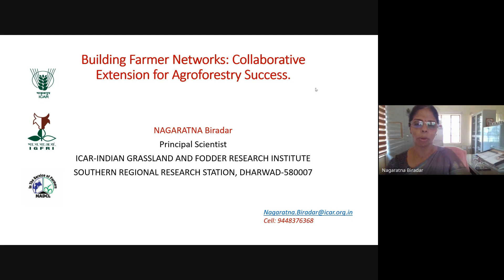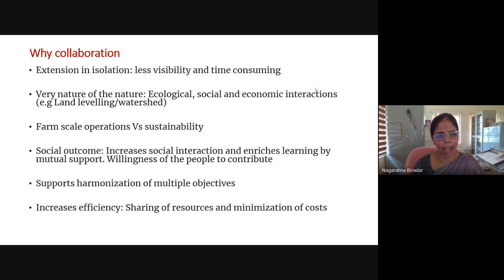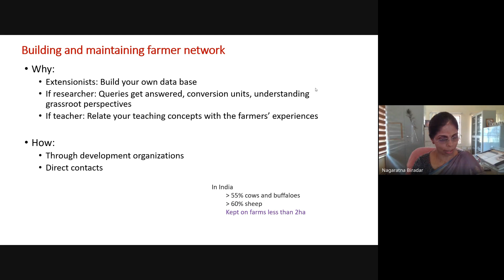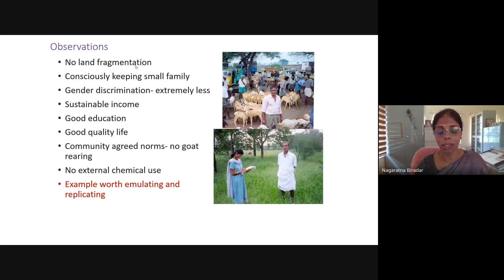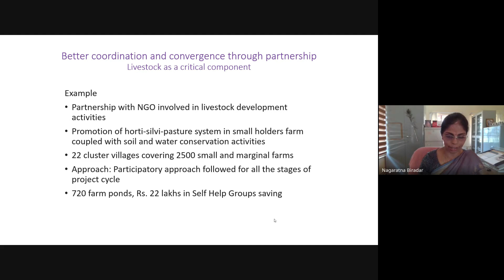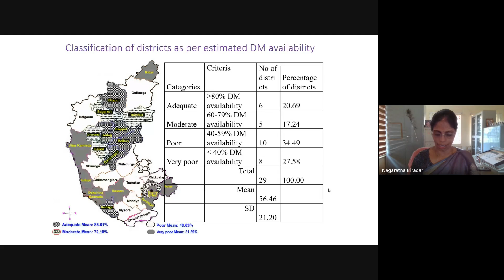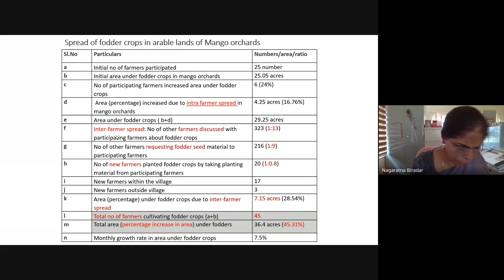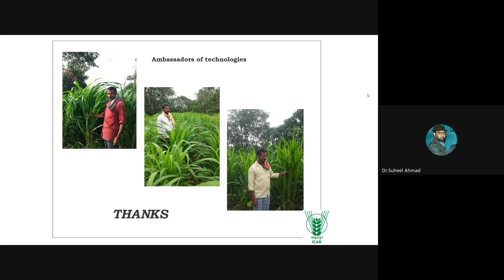Building Farmer Networks Collaborative Extension for Agroforestry Success” 2024 05 29 10 57 GMT+5